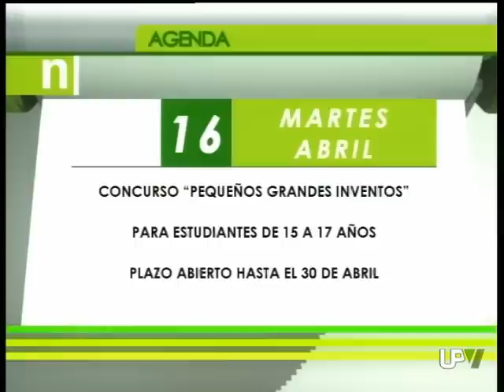UPV Noticias: American Space, Atentado Boston y Encuentro de mujeres [2013-04-16]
LA UPV ACOGERÁ EL PRIMER AMERICAN SPACE DE ESPAÑA

La UNIVERSITAT POLITÈCNICA DE VALÈNCIA acogerá el primer AMERICAN SPACE de ESPAÑA, una iniciativa del DEPARTAMENTO DE ESTADO de los ESTADOS UNIDOS y su EMBAJADA en ESPAÑA.
Desde la sede de este espacio ubicada en las instalaciones del CENTRO DE LENGUAS de la POLITÈCNICA se proporcionará información sobre: la cultura, la política y oportunidades educativas y laborales que ofrece ESTADOS UNIDOS.
El acuerdo de intenciones para su creación se ha firmado hoy.
Es martes 16 de abril de 2013 y esto es: UPV NOTICIAS.

El Rector de la Universitat Politècnica de València, JUAN JULIÁ, y el embajador de Estados Unidos en España, ALAN SOLOMNT, han firmado un acuerdo de intenciones para la creación del AMERICAN SPACE en España. Una iniciativa del Departamento de Estado de los Estados Unidos cuya sede estará ubicada en las instalaciones del Centro de Lenguas de la Politècnica.
Existen 850 AMERICAN SPACES. Su éxito y la acogida obtenidos en otros países, han impulsado la creación de un espacio de colaboración en España.
A ello se suman otras dos razones: el número de estadounidenses que hablan español y el de estudiantes que eligen España; y en concreto, Valencia, para cursar sus estudios. Este año, algo más de 70 alumnos.
Desde el AMERICAN SPACE VALENCIA se proporcionará información de primera mano sobre aspectos de Estados Unidos como son: la cultura, la política, las prácticas empresariales o las oportunidades laborales y educativas que ofrece Estados Unidos.  Pero, sobre todo, seguir manteniendo una estrecha colaboración.
Tras la firma del acuerdo de intenciones, se ha celebrado la conferencia a cargo del embajador de Estados Unidos para España y Andorra. Pero, antes, se ha guardado un minuto de silencio por el atentado de ayer, perpetrado durante la celebración del maratón de BOSTON.

CONDENA ATENTADO BOSTON

La conferencia a cargo del EMBAJADOR de los ESTADOS UNIDOS en la que ha explicado con detalle la finalidad del AMERICAN SPACE DE VALENCIA se abría con un minuto de silencio como repulsa al atentado de ayer en la ciudad de BOSTON, ciudad del embajador ALAN SOLOMNT.

El Rector de la Universitat Politècnica de València, JUAN JULIÁ, ha condenado el atentado ocurrido durante la celebración del maratón de BOSTON. Unas declaraciones que se suman a las ya realizadas por autoridades, gobiernos y distintas instituciones.
También, la alcaldesa de Valencia, RITA BARBERÁ, ha querido expresar sus condolencias.
Las dos explosiones en la línea de meta del maratón de BOSTON han causado tres muertos y más de 140 heridos.
El maratón de Boston no es una carrera cualquiera. Es el maratón más antiguo del mundo. Desde 1897, la capital del estado de MASSACHUSSETS acoge el tercer lunes de abril este masivo acontecimiento deportivo.

FIRMA EN EL LIBRO DE ORO DE LA UPV

Como ya hemos apuntado la firma del acuerdo de creación del AMERICAN SPACE VALENCIA ha tenido lugar este mediodía en la CIUDAD POLITÈCNICA DE LA INNOVACIÓN. Horas antes, en el CENTRO DE LENGUAS de la POLITÈCNICA se ha celebrado un encuentro entre mujeres líderes en sus profesiones.
La reunión, impulsada por la Embajada de Estados Unidos en España ha tenido como objeto que empresarias españolas y norteamericanas se conozcan para fomentar la importancia de la mujer en los negocios.
La mujer del embajador, SUSAN SOLOMONT, ha sido la anfitriona del encuentro en el que también han participado las Vicerrectoras de Alumnado e Investigación de la UPV y mujeres de profesiones tan diversas como el arte, la comunicación, la economía o los negocios.

AGENDA